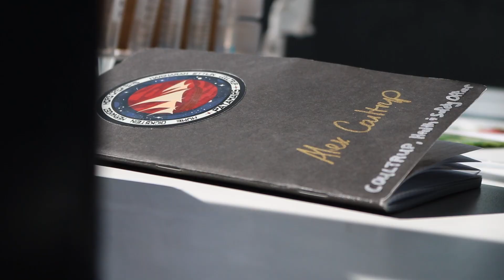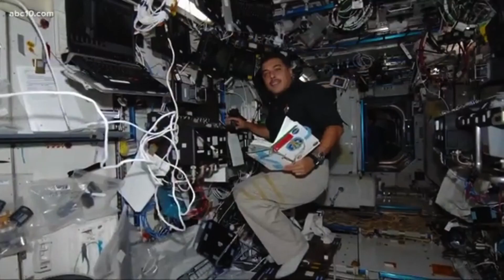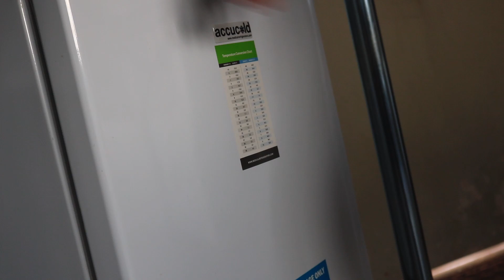FIRST STEPS ON MARS | MARS DESERT RESEARCH STATION | ASTRONAUT ANALOG MISSION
Watch as six near strangers from around the United States enter the Mars Society's Mars Desert Research Station for a two-week-long astronaut analog mission.